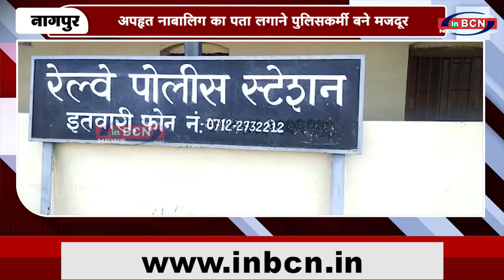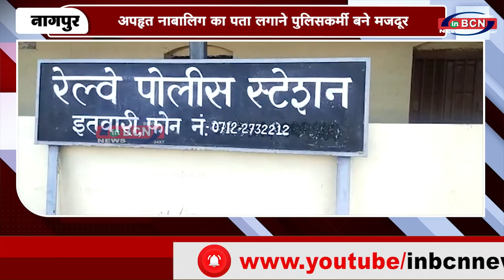अपहृत नाबालिग का पता लगाने पुलिसकर्मी बने मजदूर...INBCN News